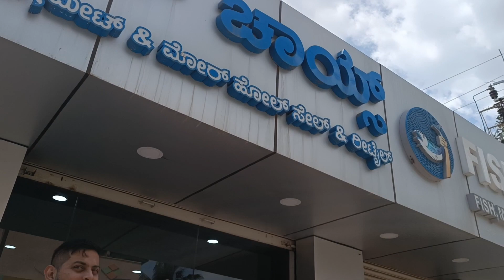Ilish maach kena puro fail, kintu dinner ta jome kheer!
Hi! We are Mayurakshi and Rahul and you are watching our channel – Banerjees On The Go!

Music
Pufino-Vibing